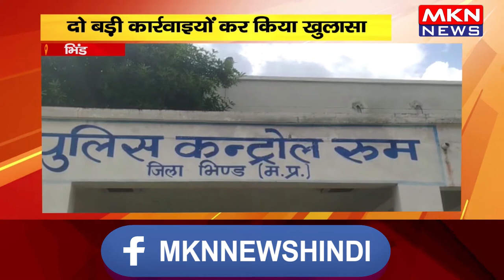भिंड - पुलिस को मिली बड़ी सफलता, चोरी की वारदातों का किया खुलासा